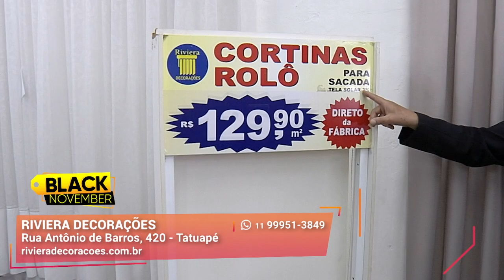Fabricante de Cortina para Sacada I Riviera Decorações I Gazeta Shopping